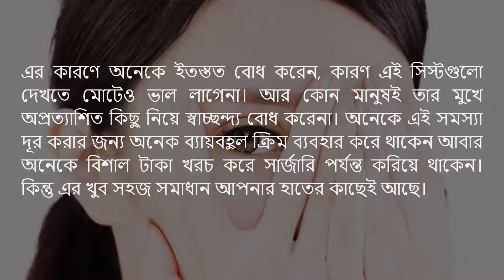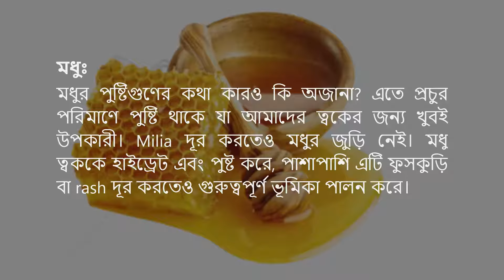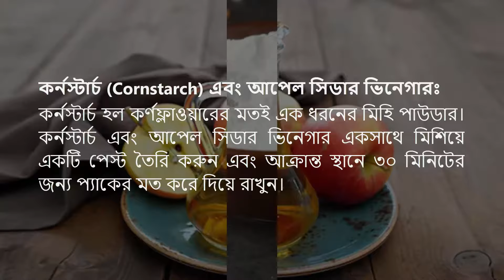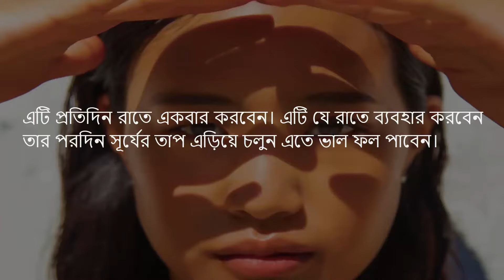চোখের চারপাশের সিস্ট দূর করার উপায়। Milia বা সিস্ট দূর করুন সম্পূর্ণ নিরাপদ এবং ঘরোয়া উপায়ে!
অনেকেরই চোখের চারপাশে ঘামাচির মত ছোট ছোট শক্ত এক ধরনের বিচি হয়। এটি সাধারণত চোখের পুরো চারপাশ ঘিরে হয়। আপনার কিংবা আপনার পরিচিত কারও মধ্যে কি এই সমস্যা আছে?

এটি Milia নামে এক ধরনের rash বা ফুসকুড়ি, কিন্তু অনেকেই একে blackheads ভেবে ভুল করেন। এগুলো খুব ছোট হয় এবং দেখতে সাদা বা হলুদ রং এর থাকে। Blackheads বা ব্রণ যেমন ২ আঙ্গুলের ডগা দিয়ে চাপ দিয়ে ভেতরের ময়লা আঁশটা বের করে ফেলা যায়, Milia এর ক্ষেত্রে তার উল্টো। এর ভেতরে থাকা কেরাটিনের কারণে এটি বেশ শক্ত হয় এবং একে পাকানো যায় না।

কাদের ক্ষেত্রে এ সমস্যাটা বেশি দেখা যায় বলুনতো? আপনি নিশ্চয়ই দেখেছেন, কিন্তু এই মুহূর্তে মনে করতে পারছেন না। কারণ নবজাতক শিশুদের মধ্যে এটি খুবই সাধারণ, তবে সব বয়সের মানুষেরই এই সমস্যা হতে পারে।

এই ছোট সিস্টগুলো শরীরে যে কোনও জায়গায় হতে পারে, তবে চোখের চারপাশে, চোখের পাতা এবং গালে বেশি হয় এবং এই জায়গাগুলোতে এগুলো বেশ ঘন করে হয়।

এর কারণে অনেকে ইতস্তত বোধ করেন, কারণ এই সিস্টগুলো দেখতে মোটেও ভাল লাগেনা। আর কোন মানুষই তার মুখে অপ্রত্যাশিত কিছু নিয়ে স্বাচ্ছন্দ্য বোধ করেনা। অনেকে এই সমস্যা দূর করার জন্য অনেক ব্যায়বহুল ক্রিম ব্যবহার করে থাকেন আবার অনেকে বিশাল টাকা খরচ করে সার্জারি পর্যন্ত করিয়ে থাকেন। কিন্তু এর খুব সহজ সমাধান আপনার হাতের কাছেই আছে।

আজকের ভিডিওতে আমরা কিছু প্রাকৃতিক সমাধান শেয়ার করব যা খুবই সহজলভ্য এবং এটি আপনার মুখে হওয়া সিস্ট দূর করবে এবং পরবর্তীতে হওয়া থেকে প্রতিরোধও করবে।